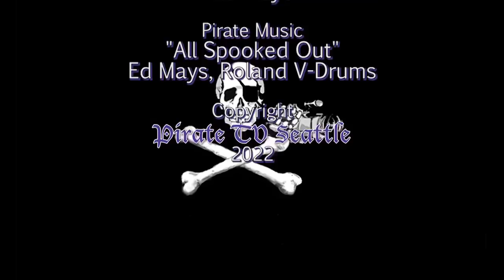Scott Ritter: Ukraine - The Developing Situation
This is an edited for television version of an extraordinary interview with former Marine Corps Colonel turned whistleblower Scott Ritter.  Pirate TV has been featuring Scott Ritter going back to the days when as the former officer in charge of intelligence operations for the United Nations from 1991 to 1998 for (UNSCOM) United Nations Special Commission (UNSCOM) he exposed that contrary to Bush Administration propaganda, the UN found no Weapons of Mass Destruction or WMD manufacturing facilities in Iraq- the Administration's chief pretext for war.  A war that killed over a million people and destabilized the Middle East. The necessity of conscience has thrust Ritter back in the limelight once again exposing the lies being perpetrated to justify the current proxy war on Russia.
With the help of Joe Lombardo - Coordinator of the United National Antiwar Coalition speaking from London, they give us an analysis of the developing events of recent weeks that you are not likely to hear anywhere else. They discuss the four territories in the Eastern and Southern part of the Ukraine where the people choose to become part of Russia, the partial mobilization of reserve forces in Russia, the Ukrainian offensive in Kherson and economic fallout from the US/EU imposed sanctions that seem to be sinking the economies, especially of NATO countries as well as the sabotage of the Nord Stream pipelines. Join us for an analysis of what it all means, what we can expect in the coming days and how we get peace in the region.
Recorded 9/30/22
Thanks to UNAC the United National Antiwar Coalition